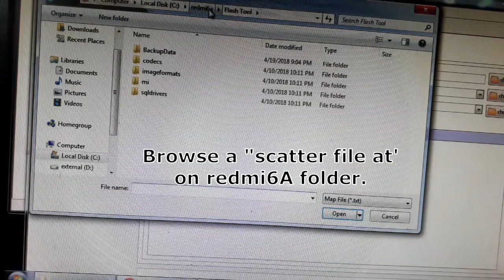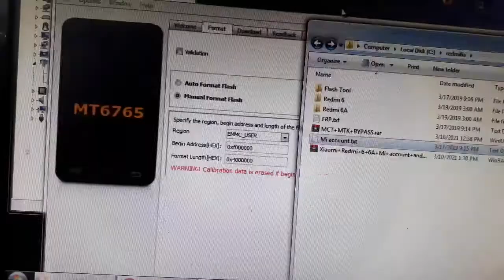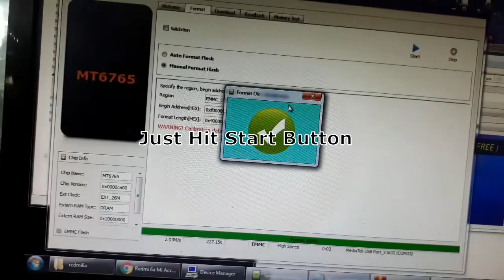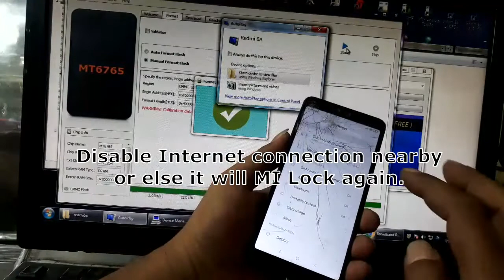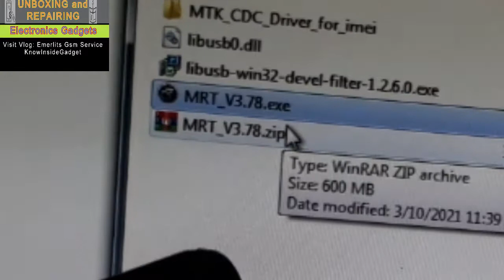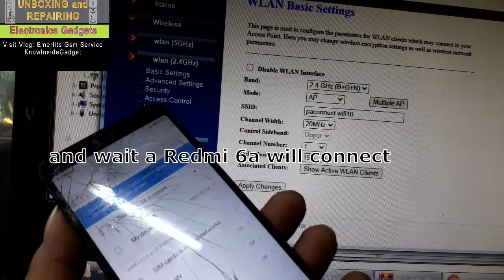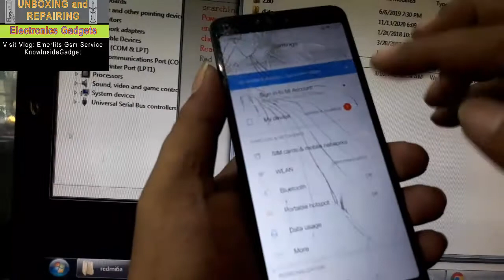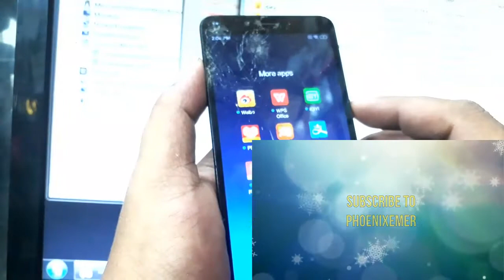Redmi 6a Mi Account Lock bypass Mi 6 │6a Mi Cloud Remove MIUI 10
Xiaomi Redmi 6 6A Mi account and FRP UNLOCK RESET tool

For MIUI 11 is not supported, You can disable find my device using two options to not re-lock using network, This is only solution for new security as far now.
1.  ADB Commands to Disable Xiaomi account type in CMD below.
" adb shell pm uninstall --user 0 com.xiaomi.finddevice " then press Enter to delete the tracking location app. In some cases, disabling find device causes the phone to fail to boot. You can skip this section or try at your own risk.
OR
2. Using with Drony APK using VPN try it.